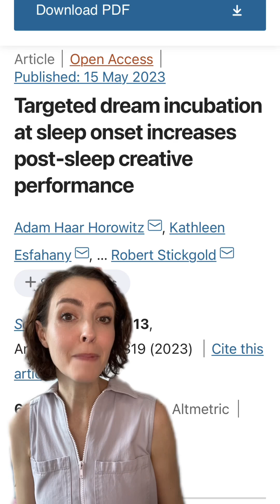THIS Moment is The Best Time For Creativity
TINY NAPS could solve your problems friends, you heard it here first 😴
Please don’t sacrifice your evening sleep, but try this during the day. This is a really cool technique called “targeted dream incubation” that researchers used in this study. The relationship between sleep, consciousness and creativity is pretty mind blowing.

Lmk what you think (and references in the comments!)

📚for you:
Horowitz, A. H., Esfahany, K., Gálvez, T. V., Maes, P., & Stickgold, R. (2023). Targeted dream incubation at sleep onset increases post-sleep creative performance. Scientific Reports, 13(1), 7319.

Lacaux, C., Andrillon, T., Bastoul, C., Idir, Y., Fonteix-Galet, A., Arnulf, I., & Oudiette, D. (2021). Sleep onset is a creative sweet spot. Science Advances, 7(50), eabj5866.